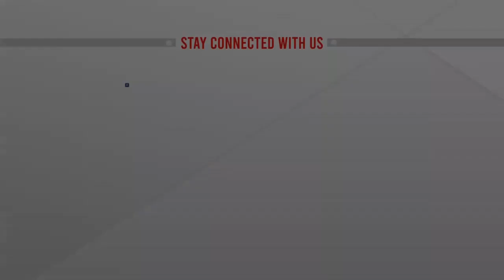সেনাপ্রধান হয়ে জিয়াউর রহমান কীভাবে রাষ্ট্রপতি নির্বাচন করলেন: প্রশ্ন প্রধানমন্ত্রীর